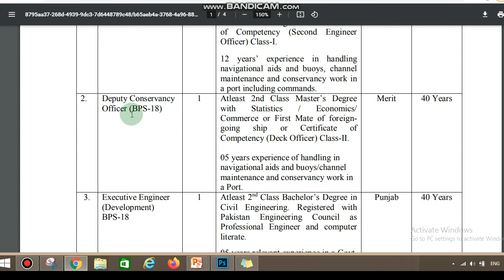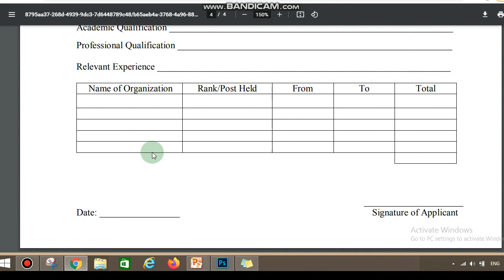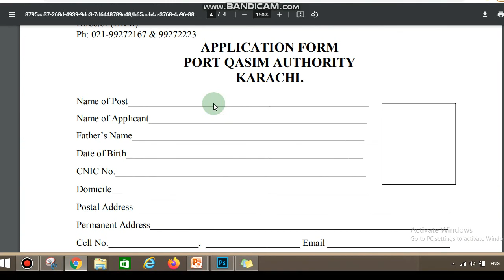Port Qasim Jobs 2021 Application Form | How To Apply PQA Jobs 2021 | EduPublic